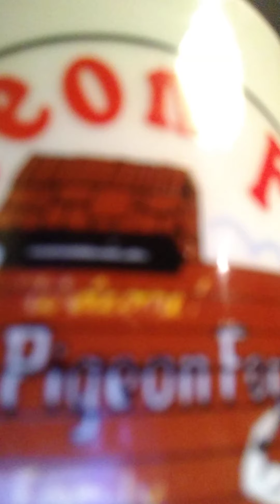Coffee Cup Chronicles Day 23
coffee cup quantico's day 23 pigeon forge Tennessee, State tune for 24 and 25 coming from Gatlinburg which is just south of pigeon forge and then the Great Smoky mountains and possibly we'll go right down to Cherokee North Carolina